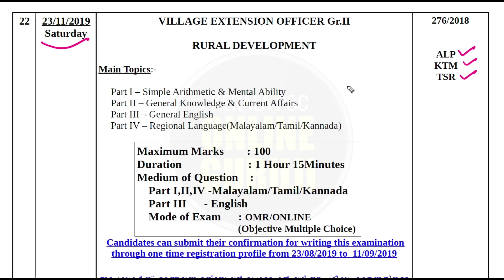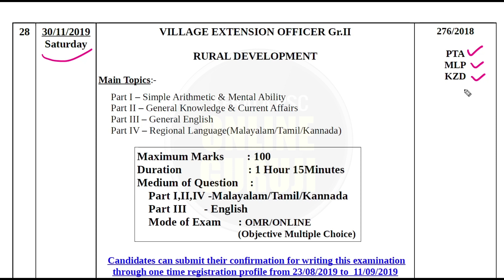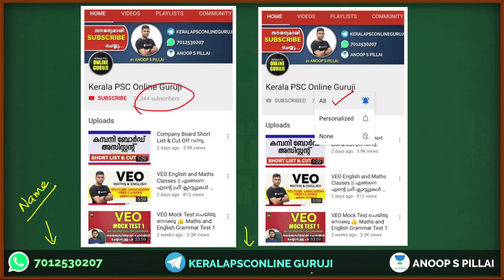VEO November എക്സാം ഡേറ്റ് വന്നു 👍👍 | ALP,KTM,TSR PTA,MLP,KZD